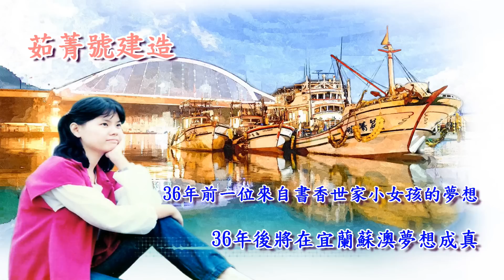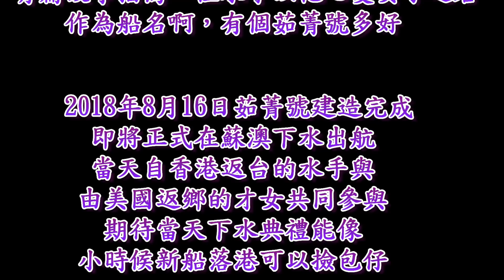茹菁號漁船建造全記錄